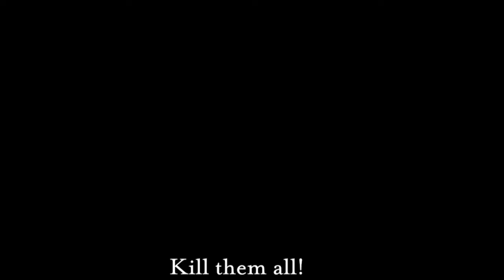Breaking News: The Rings of Power Season 3 Update & News | Lord of The Rings Explained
In this video, we dive into the latest updates and news on *The Rings of Power* Season 3! Get the most recent details on the cast, plot, and production timelines for Amazon's hit series set in the world of *The Lord of the Rings*. From potential storylines to new character introductions, this video will give you everything you need to know about the next chapter of Middle-earth.

We also explore how Season 3 connects to Tolkien's legendary universe and discuss what fans can expect moving forward. Whether you're a die-hard *Lord of the Rings* fan or just catching up with *The Rings of Power*, this video breaks down all the key information!

**Timestamps**:
00:00 - Intro
01:20 - Season 3 Production Updates
04:35 - New Cast and Characters
08:50 - Potential Storylines
12:30 - How It Ties to The Lord of the Rings

- The Rings of Power Season 2 Recap: [link]
- Lord of the Rings Explained: [link]